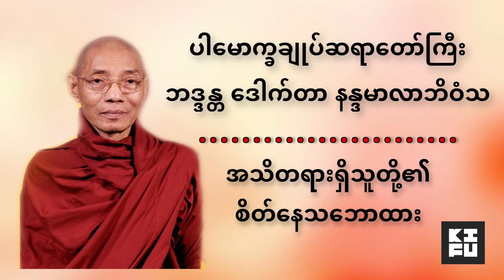အသိတရားရှိသူတို့၏ စိတ်နေသဘောထား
ပါမောက္ခချုပ်ဆရာတော်ဒေါက်တာနန္ဒမာလာဘိဝံသ